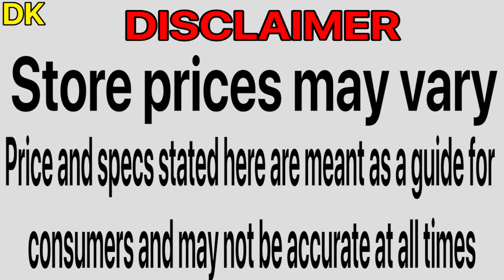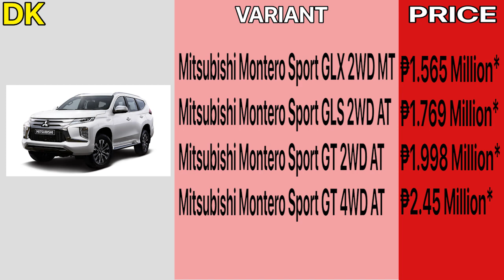MITSUBISHI PRICE LIST IN PHILIPPINES 2021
Here is the MITSUBISHI CAR updated prices and list in the Philippines for 2021.

Included phone in the list are MITSUBISHI L300, MONTERO SPORT,  MIRAGE, OUTLANDER, PAJERO, STRADA, XPANDER and many more...

Samsung Galaxy M30 6.4 Inch LTE Smartphone (M305FD) With 4GB RAM 64GB ROM - EU Plug

Samsung Galaxy A10 A105GDS 6.2 Inch LTE Smartphone 2GB RAM 32GB ROM US Plug

Business